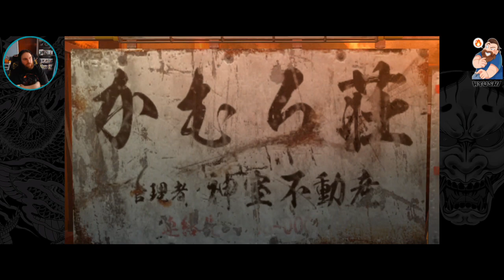Yakuza 0: Session #5